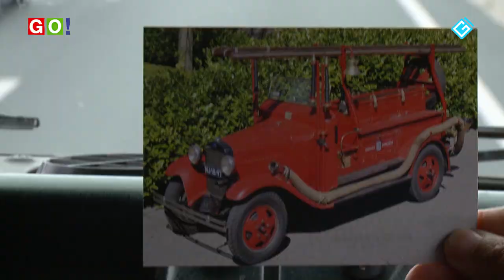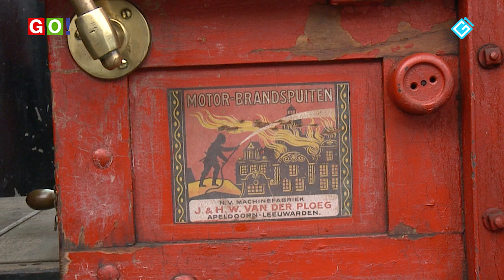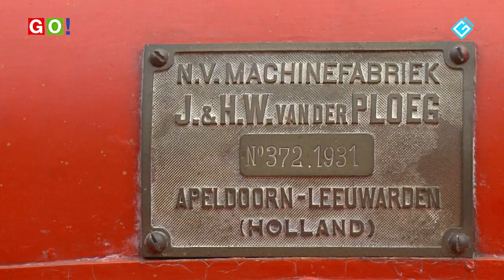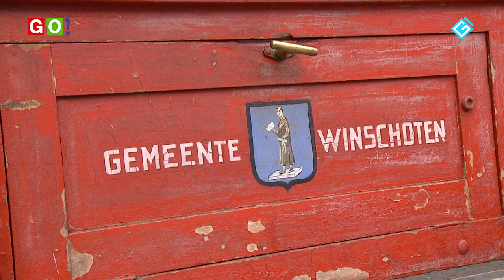A Ford SOB rijdt weer.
'Een A-Ford uit 1931, het oudste brandweervoertuig dat de Stichting Oud Brandweermateriaal (SOB) beheert, wordt momenteel grondig gerestaureerd. Nu de gemeente Oldambt deze  A-Ford en de Studebaker (1954) heeft overgedragen aan de stichting is het zaak om ook deze weer rijklaar te krijgen zodat de A-Ford ook kan worden ingezet voor evenementen als optochten, jubilea, trouwerijen e.d. RTVGO kijkt mee hoe deze restauratie verloopt.'